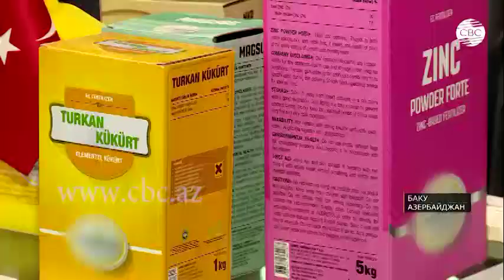В Баку открылись международные пищевая и сельскохозяйственная выставки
Министерство сельского хозяйства Азербайджана продолжит тесные связи с фермерами для выявления проблем и трудностей в их деятельности. Как заявил министр сельского хозяйства Инам Керимов, министерство будет отдавать предпочтение кадрам с инновативным мышлением, тем более, что в стране достаточно квалифицированных специалистов. По его словам, стартовавшая в Бакинском Экспо-центре XXIV международная выставка пищевой промышленности откроет хорошие возможности для развития аграрного сектора страны, создания фермерами новых бизнес-связей. В выставках участвуют представители более чем 400 компаний из 34 стран.